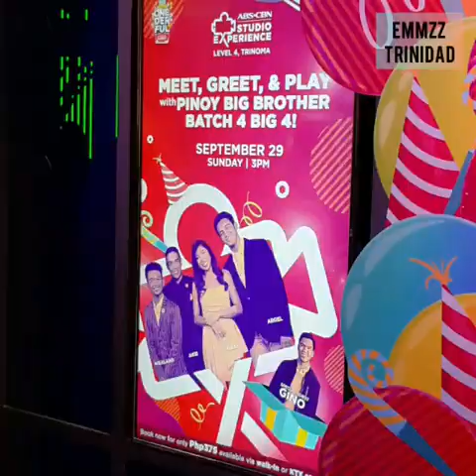Kiano and Team LEAD @ ABS CBN Studio Experience - Part 1